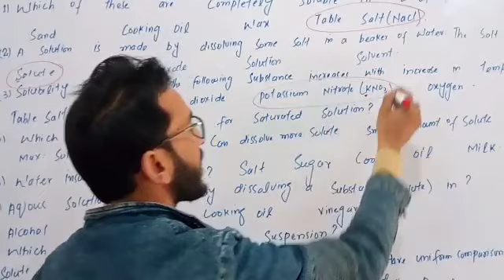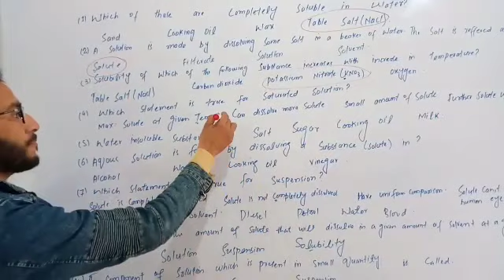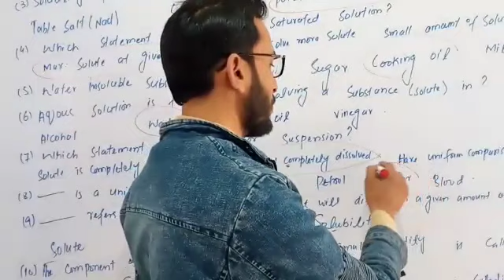Science 6th chapter 7th. NTS MCQs